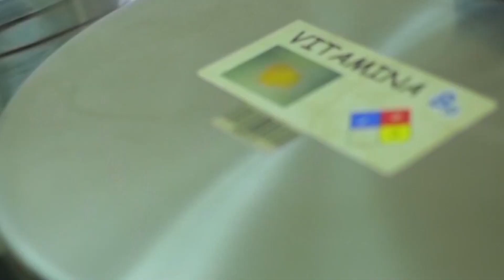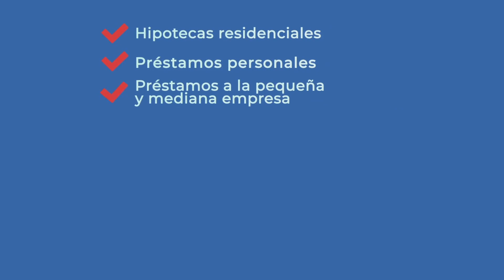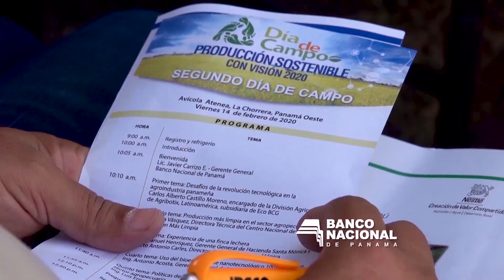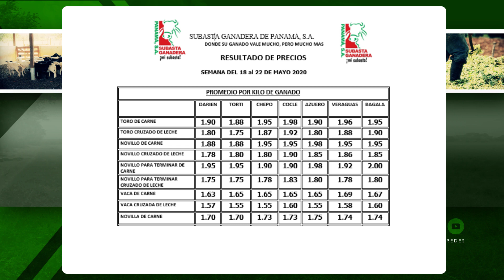PROGRAMA AGRO TV GANADERIA JJ AGRO 24 MAYO 2020 OK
AGRO TV
GANADERIA JJ AGRO